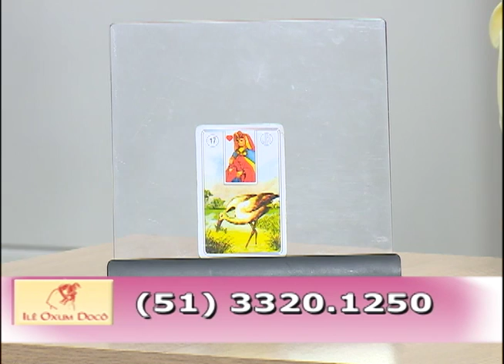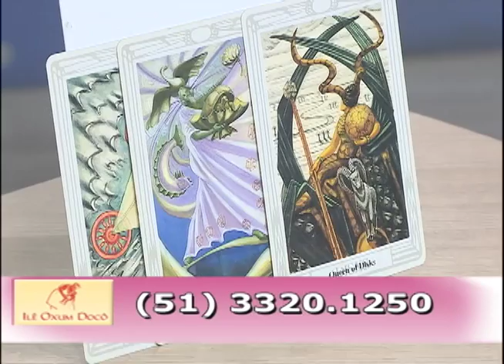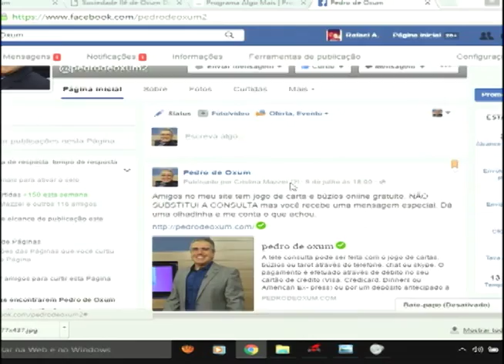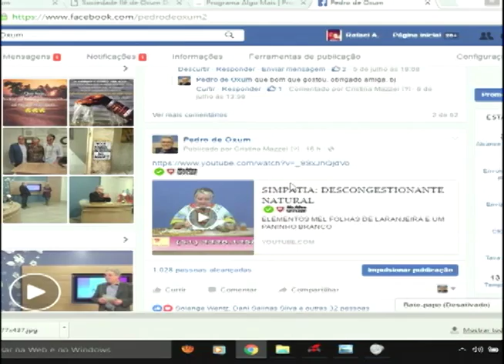15 DE JULHO 2016